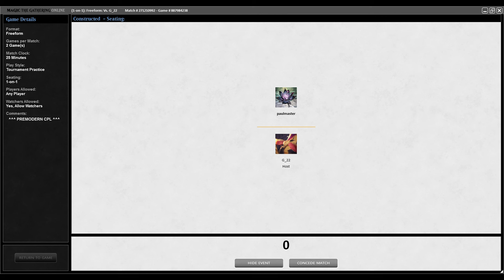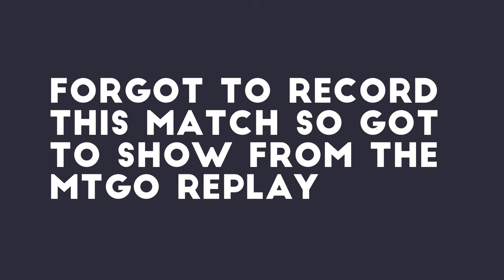TMOS Weekly August #1 with Storm - Round 3 vs Realm Combo and Round 4 vs Mono Black Control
Main
18 Island
4 Brain Freeze
4 Helm of Awakening
2 Impulse
3 Cloud of Faeries
4 Meditate
4 Merchant Scroll
4 Accumulated Knowledge
4 Snap
4 Sapphire Medallion
4 Lotus Petal
4 Frantic Search
1 Chain of Vapor
Side
1 Deep Analysis
1 Repulse
2 Hydroblast
2 Defense Grid
2 Blue Elemental Blast
4 Arcane Denial
2 Rushing River
1 Words of Wisdom

00:00  Intro
00:03  Decklist
00:13  Round 3 - Game 1
19:50  Round 3 - Game 2
32:24  Round 3 - Game 3
47:14  Round 4 - Game 1
48:35  Round 4 - Game 2